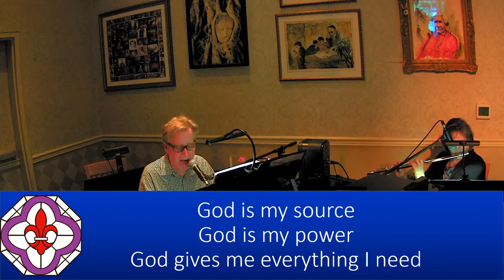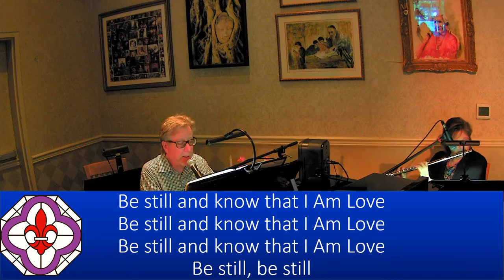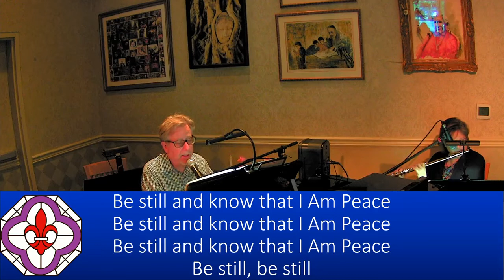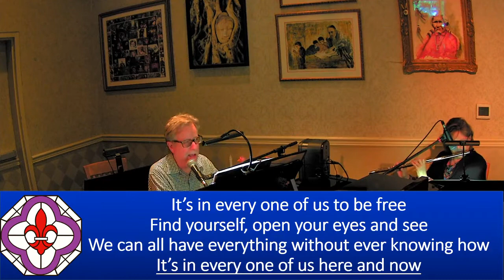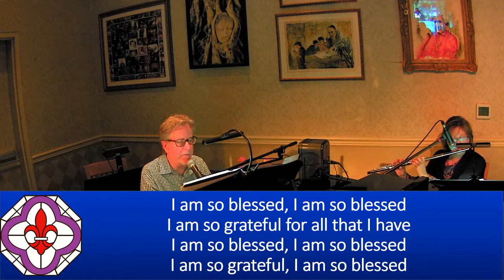Sunday Talk - "Building Our Consciousness" - Dr. Mark Vierra, 01/09/2021 - NHCRS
With soloist Margaret Owens.